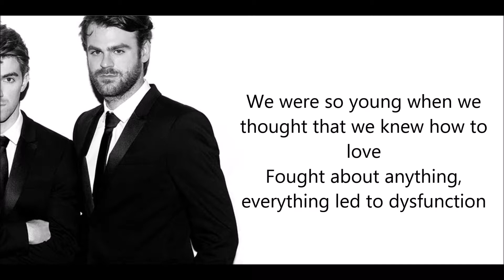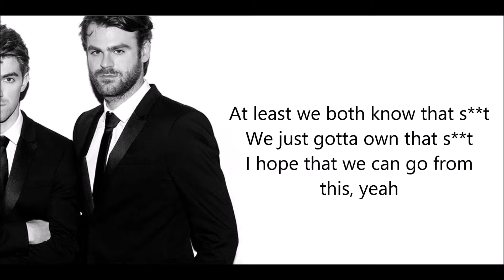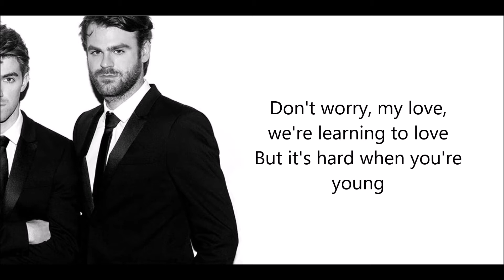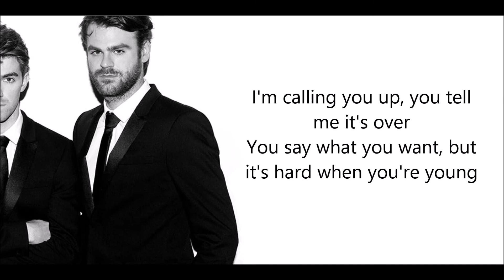The Chainsmokers - young (lyrics)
Hope your appreciation...